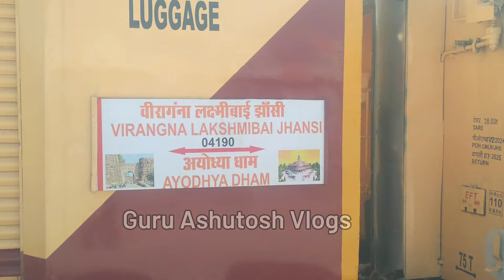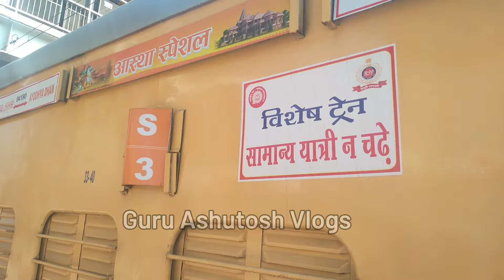अयोध्या धाम जंक्शन पर पहुँची " न्यू आस्था स्पेशल ट्रेन " ⛔ | Ayodhya Dham Junction Aastha Special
Jai Hind 🇮🇳